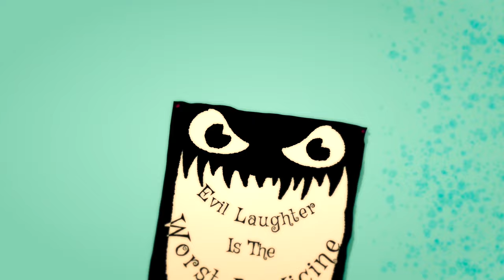Spookiest Toons Halloween Compilation | BeanoToons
Get ready for Halloween with some of Beano's spookiest toon videos! Let us know which one you found the most spooky in the comments below!